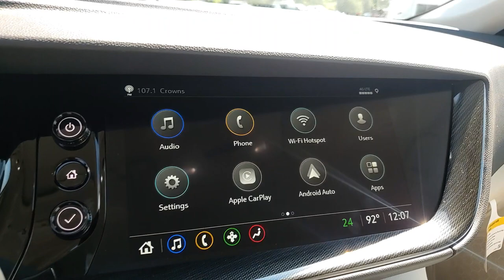2023 Buick Envision West Plains MO, Mt Home AR, Willow Springs MO, Nixa MO, Mountain Grove MO 23427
Moonstone Gray Metallic  2023 Buick Envision Preferred available in West Plains Missouri at Taylor Grubaugh Chevrolet Buick GMC. Servicing the Mt Home AR, Willow Springs MO, Nixa MO, Mountain Grove MO area.